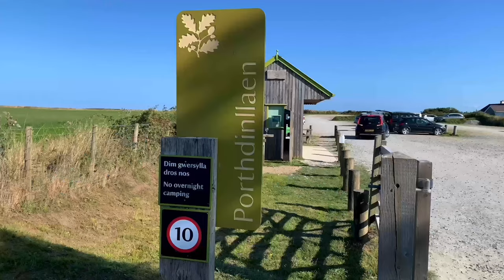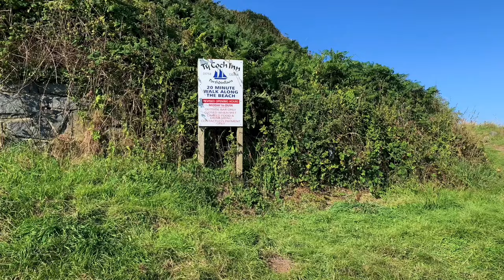SUP Locations UK - Morfa Nefyn - North Wales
Some info for launching from Morfa Nefyn on the north side of the Llyn Peninsula north Wales, where to park, cafe, toilets and the nearest pub!

If you want to buy me a post paddle coffee or pint feel free to go here. It’s appreciated.

00:00 Info (Most of it)
03:35 Pump up and walk to the beach
06:23 Morfa Nefyn and paddle!

Equipment:

O'Shea 11"2 GT iSUP
Or  O'Shea 13" GTE iSUP

Locations are denoted during the video, use the app on iOS or Android to find it and open in google maps.